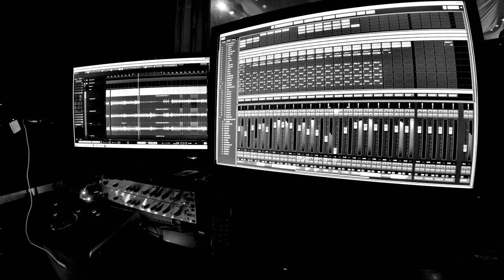brian heron hide away video 15 8 19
New song written by Brian Heron
Brian Heron vocals , guitar
Marc James Heron bass, drums & backing vocals
Emily Kirsty Wilson backing vocals & percussion
Rowan J Parker electric guitar & keyboards
Recorded at Stealth Studio Glasgow by Eddie Macarthur